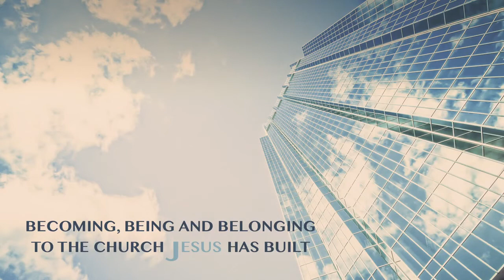Becoming being and belonging - 8 - Greig Garratt